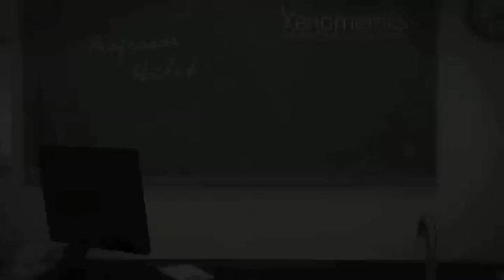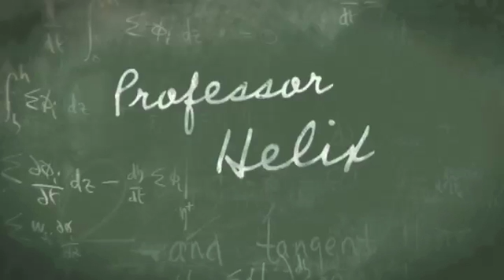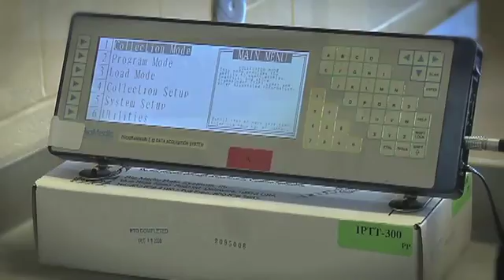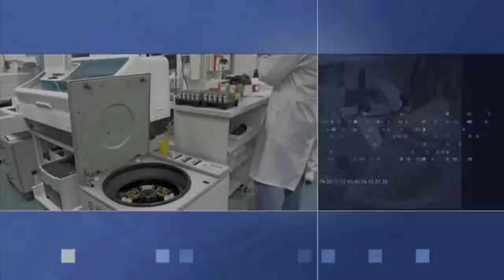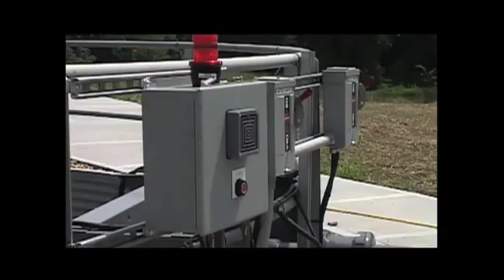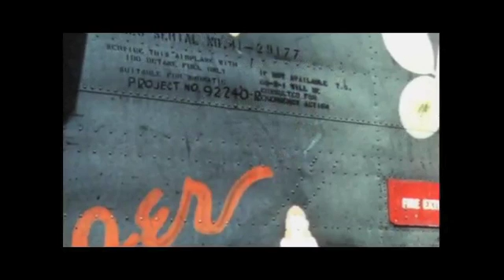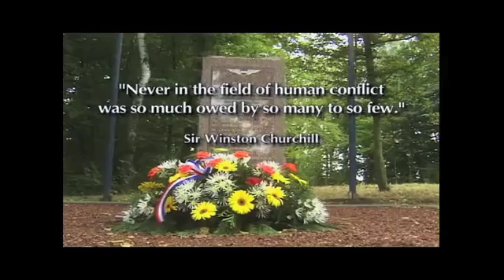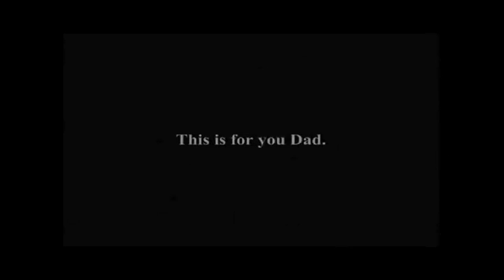David Throckmorton Videos